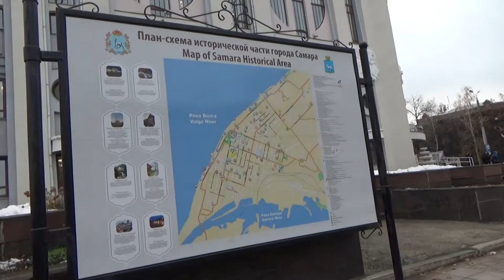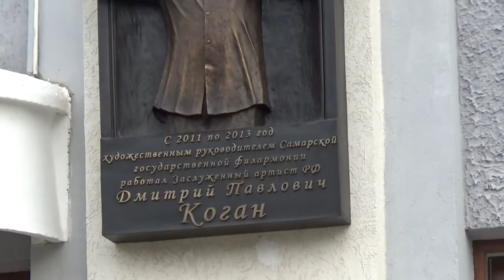Art Manij Самарская архитектура № 3 "Филармония"